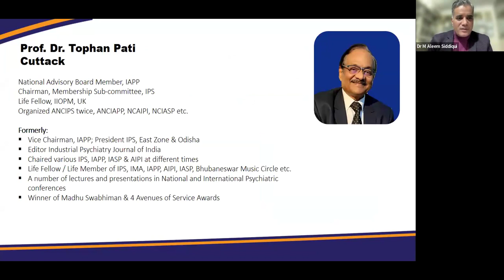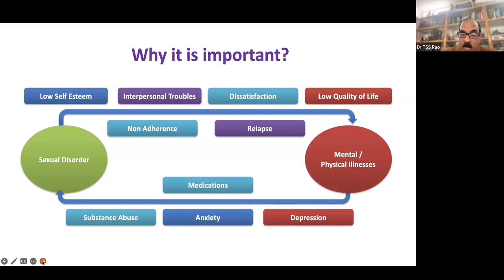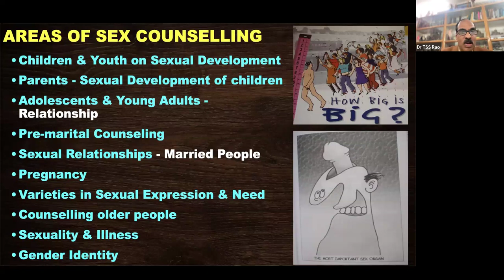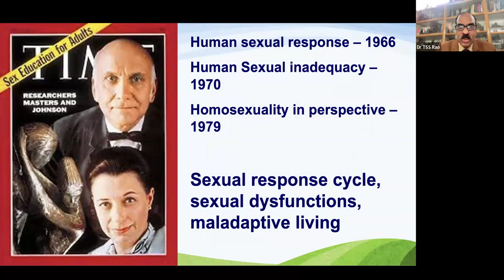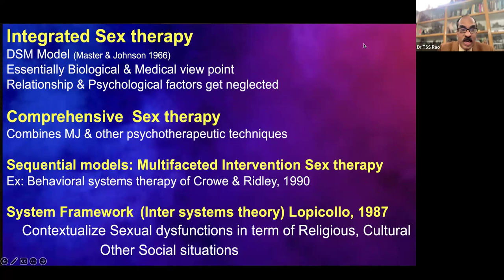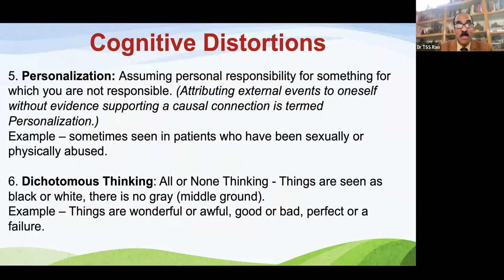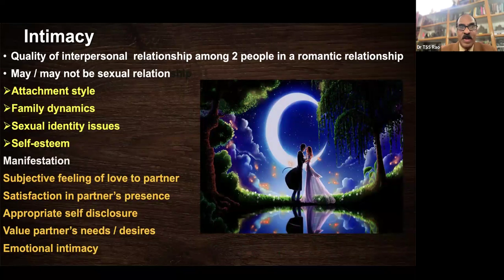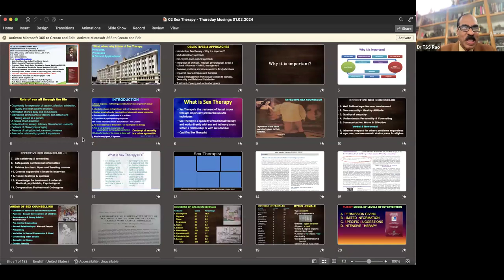Episode No. 177 : What, when, why & How of Sex Therapy: Principles, Process & Clinical Applications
What, when, why & How of Sex Therapy: Principles, Process & Clinical Applications